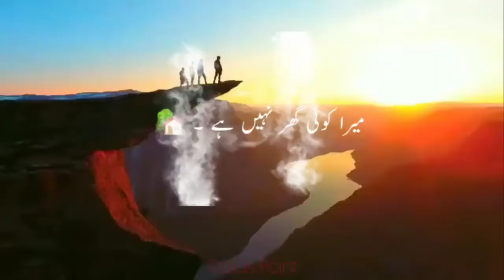Molana Tariq jamel status